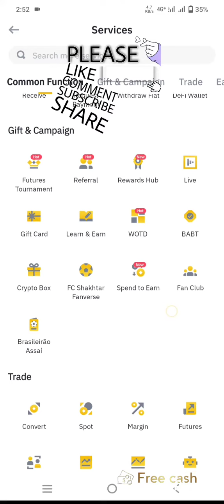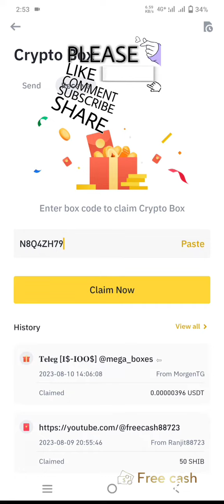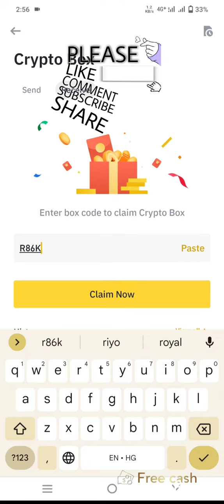free binance crypto box claim shibainu bbtc free usdt claim solana airdrop claim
Free crypto box claim
Free binance crypto box claim
New high paying crypto box
Free bitcoin crypto box

Today new high paying crypto box 2023
August crypto box
Today aug free crypto box
Dogecoin free crypto box